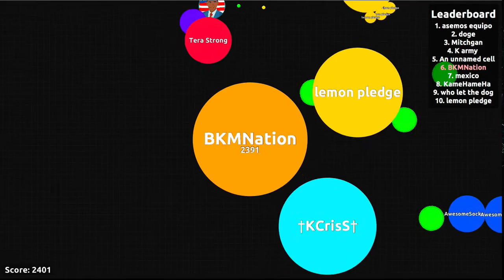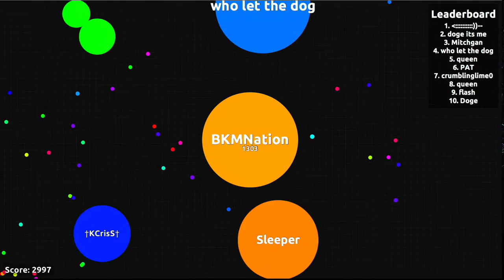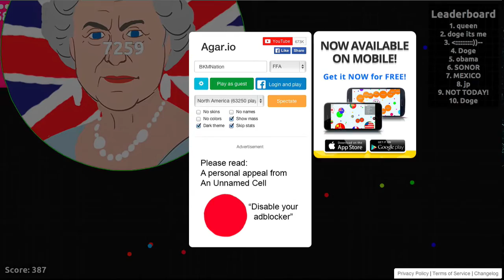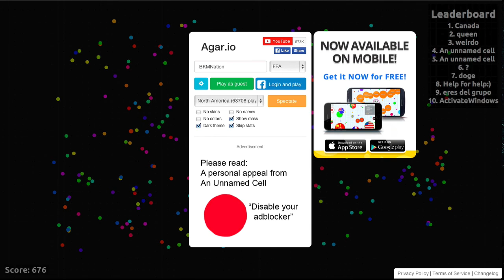Agar.io - MAKING PLAYS BABY!!! (#1)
Hope you enjoy this Videos. Leave comments and-or suggestion on what you want to see, videos to review, etc. The more likes and subscribers I receive, more motivate I am to make these videos for you all.